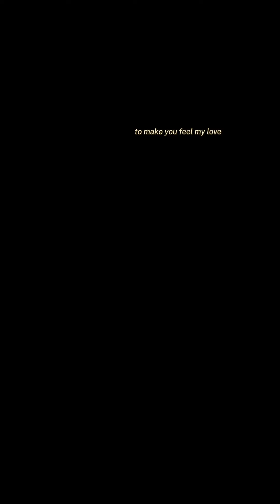柏霖 PoLin & ANGIE安吉 - 'Make you feel my love 中文版' (Bob Dylan Cover)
如果 Make you feel my love 唱成中文
這次有人來作客！ 歡迎 Angie@ANGIEDAYDREAMING來玩
剛過了白色情人節！大家有收到回禮嗎？
像 Make your feel my love 這種歌詞
在現代年輕的愛裡面還出現嗎？
那種很虔誠甚至有點奉獻的那種？！
我最近在心裡誓立願找到一人
可以一起長大到頭髮變灰！
因為好想知道那是什麼感覺～ 😆
 （最後想跟大家講，我有一點曬傷 😂 所以臉紅紅的，別誤會我，我沒喝！🍷）